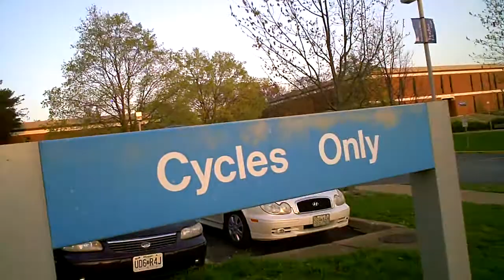hittin up advanced auto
Took Nina II to school so i could tutor some people, then hit up advanced auto to grab some rotella T6 for he zzr...that oil change was complicated as fvck!